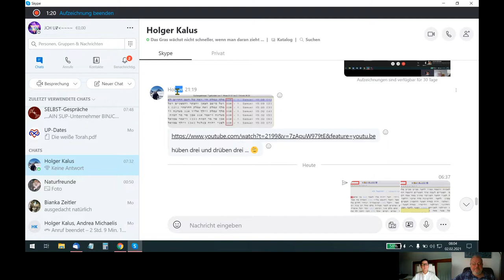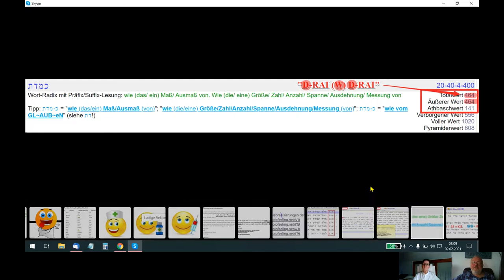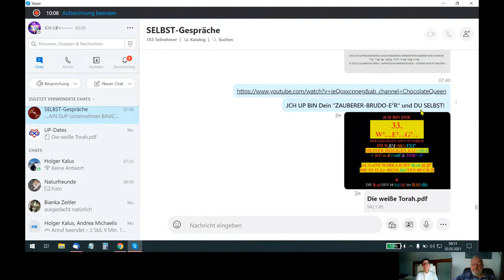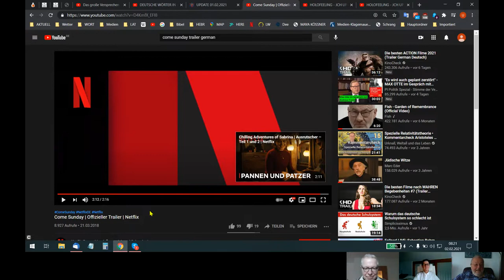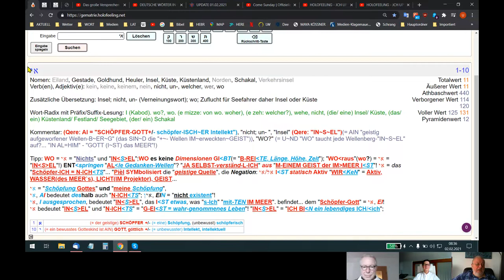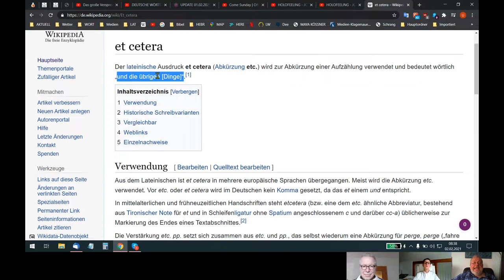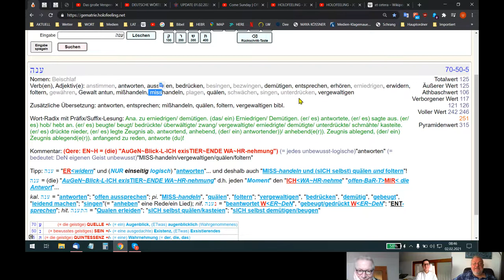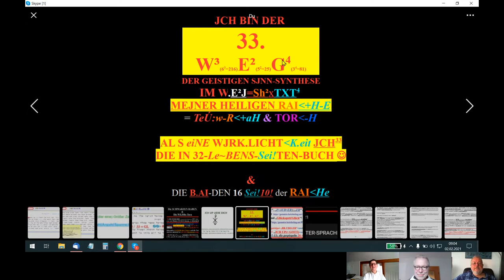🆙 HOLOFEELING - "Wie-JCH-TIG=TIK" jeder "UP ~RISS" MA~CHT "SIN(+~-)N"!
Skypegespräch Udo - Rita - Holger vom 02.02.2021
"GO=T~T" ist wie das W~ORT "W~ET~TeR"...
IM de facto HIER&JETZT aus~gedachten MOM~ENT NUR "AIN W ORT"!
(Holger fragt bei 1:06.44... vieleicht HÖRST Du UNS NOCH...
"JCH UP HÖRE UNS IM-ME(E²)R und Du auch "jeden aus~gedachten MOM~ENT"!)